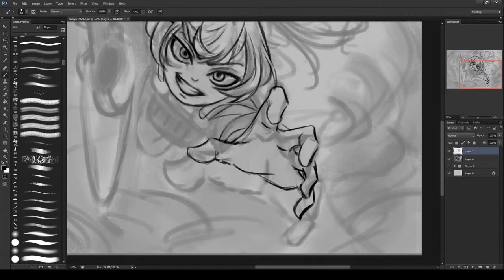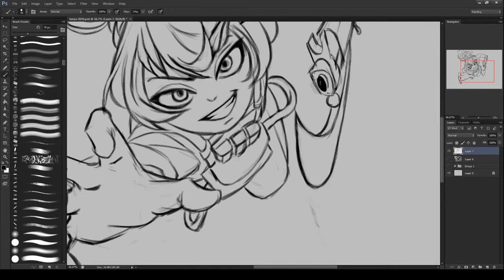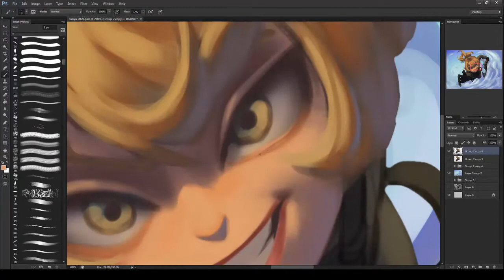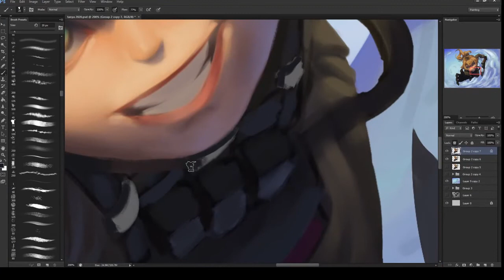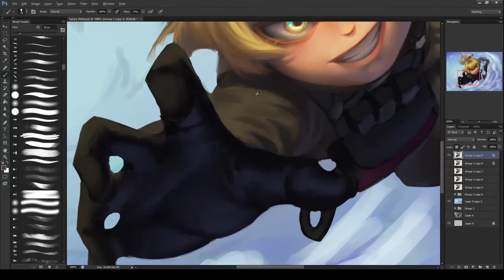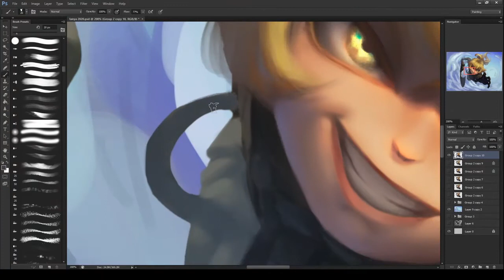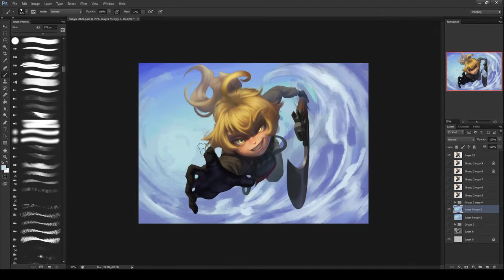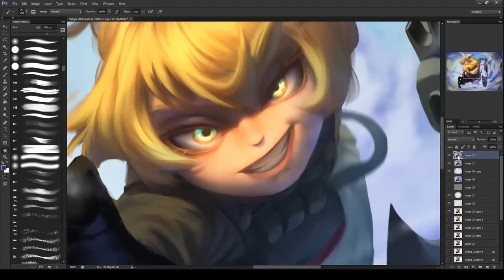SpeedPainting-Tanya Degurechaff-[Youjo Senki]